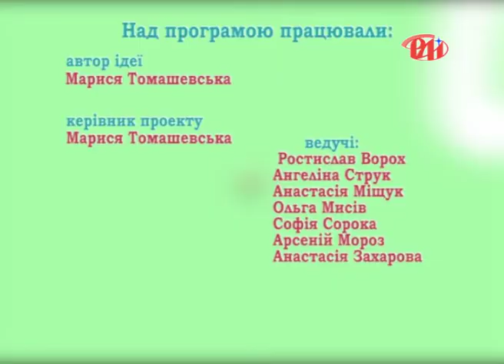Подружки № 44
Незабутні емоції від спілкування з Метром танцювального спорту: віце-президентом світової Асоціації зі спортивно-бальних танців Сергієм Рюпіним у Києві, де Сергій відкрив таємниці свого особистого життя.

Модні щоденники та новий досвід на офіційному Українському тижні моди: чому Камалія мало відвідує світські події і навіщо вона завітала до Сергія Єрмакова на показ? Який тиждень моди є найкращим для відомого блогера з Німеччини? Чиї речі вдягає Слава Камінська? Які плани у модного дизайнера Ельвіри Гасанової? Що встигла відмітити для себе у Мистецькому Арсеналі супермодель Аліна Байкова та чому продюсер телепроекту "Подружки" Марися Томашевська завітала на модне дійство офіційного тижня моди? Все це та навіть більше у новому випуску!